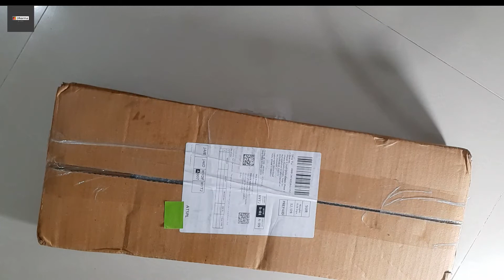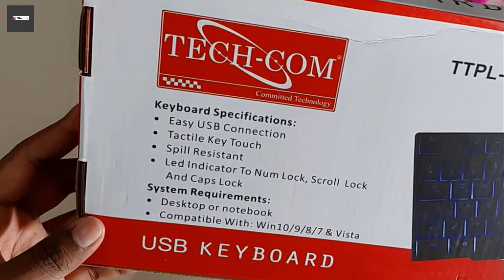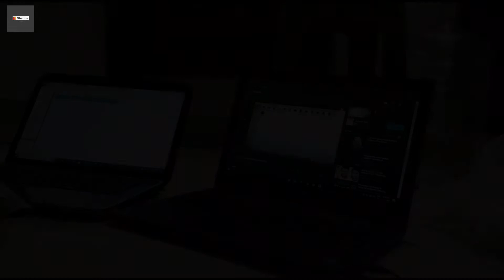Gaming Kyeboard | Lighting Keyboard | My First Unboxing Video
This is my dream Keyboard, this product under INR 1000 on Amazon, If u r interested to buy, U can Comment me, I will give u the link... In Amazon lots of products are similar, u will confuse ...